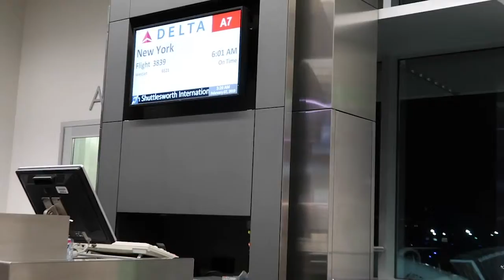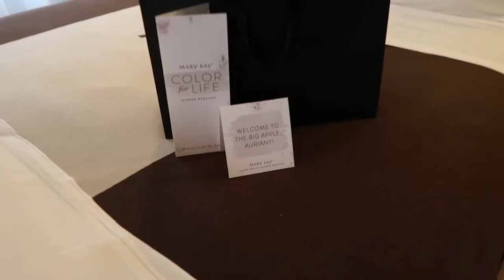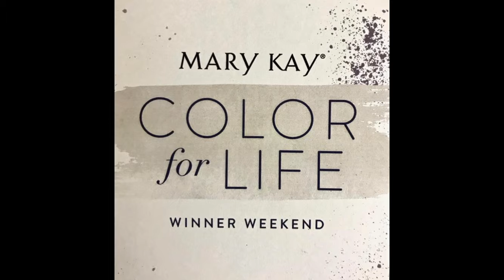Lisa Phillips "Color 4 Life" part 1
Mary Kay Contest winners enjoying New York City "Fashion Week"